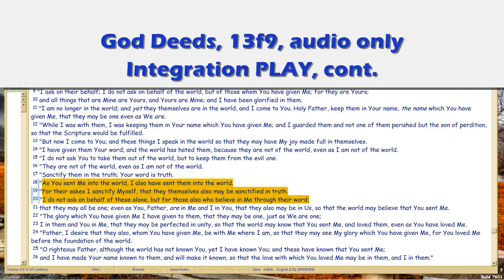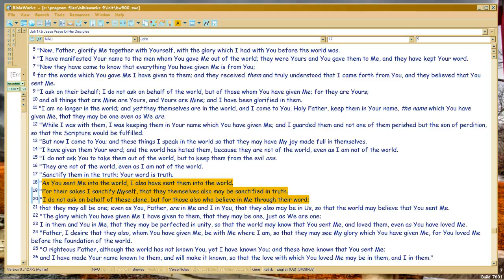God Deeds 13f9 Integrated PLAY, cont.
Still on the 'play' at home.  How 'integration' -- especially in studying Bible -- is like agriculture.

Filename: 13f9.wmv 04/18/16.